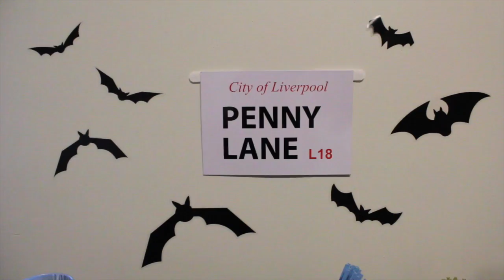Vlog-O-Ween Day 1: Putting up decorations!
First day of Vlog-o-ween! COMMENT video ideas and LIKE the video if you are excited for Halloween!!